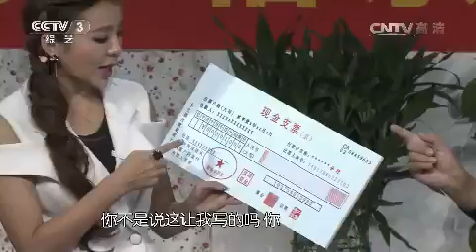20160106 我爱满堂彩 快乐滚滚来